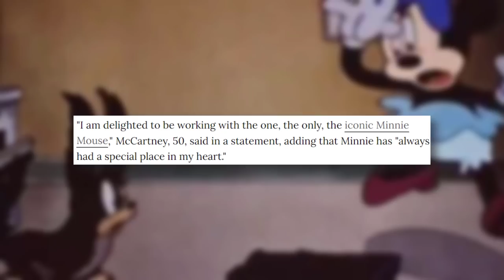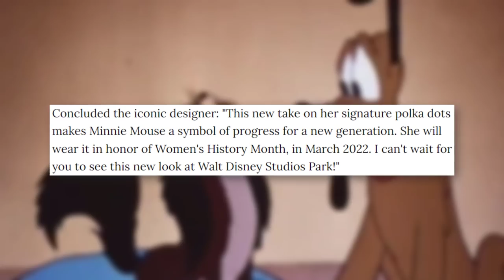Why is Minnie Mouse Getting A New Design?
Mickey Mouse has stayed the same over the years, but Minnie Mouse is now going through a redesign for a special occasion. Why does she have a new look? Is it here to stay for a while, or is it just temporary? Let's dive in to the newest mystery surrounding Walt Disney Animation!

As it turns out, Minnie Mouse ditches her red and white polka dot dress in favor of a pantsuit, and it's all because of the 30th anniversary for Disneyland Paris. Some people are fans of Minnie's new look, while others really prefer her old one.

✭ SOCIAL MEDIA ✭